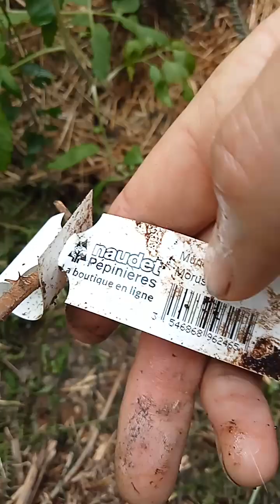July 3, 2023, en montant vers la forêt : la prairie avec trois arbustes et une zone à tomates etc.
Description
Une chaîne commencé le 20 Juin 2023. J'y décris mon forêt jardin le plus explicitement possible grâce à la vidéo et un vlog quasi journalier montrant l'évolution de chaque plante prise une à une...

Cette première année, l'installation du jardin, je sème 120 espèces et variétés de plantes et des dizaines de plants et arbustes. Puis j'observe au fil des saisons, pour agir le moins possible et choisir de changer les adventices déjà sur place, sur 2000 m², par des plantes le plus possible comestibles. Bref l'objectif sur 5 ans est une Forêt Gourmande qui me fournira l'autonomie alimentaire à au minimum 75%.

Aujourd'hui 10% seulement et j'ai commencé en Novembre 2022.